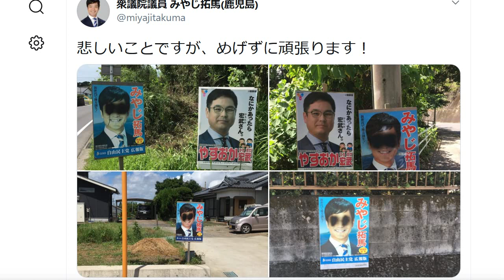自民党・宮路拓馬 ポスターにスプレーで落書きされる